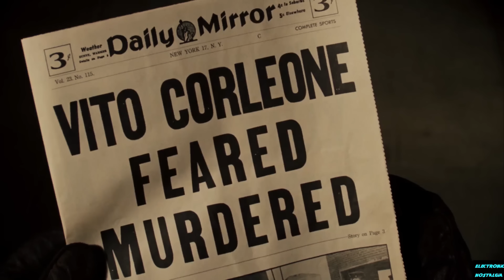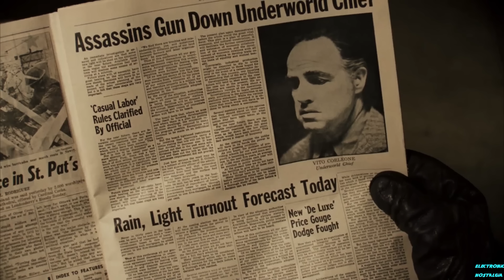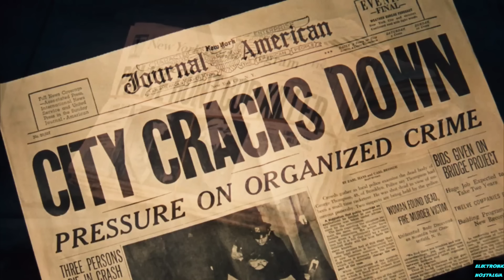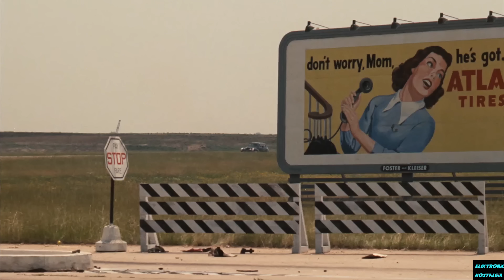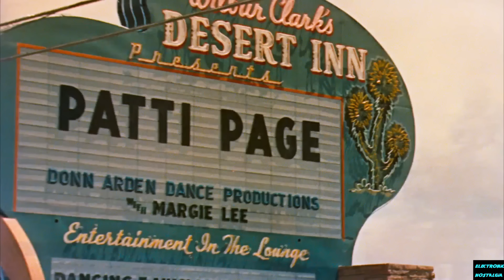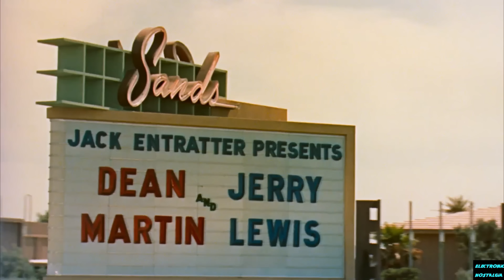THE GODFATHER - Commentary by Francis Ford Coppola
Recorded in 2001 for the DVD release of the film.